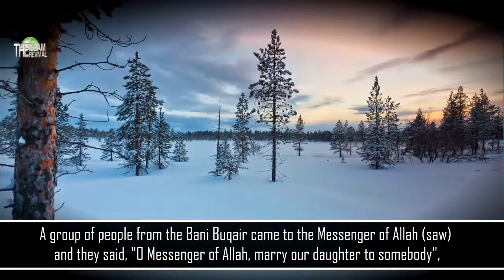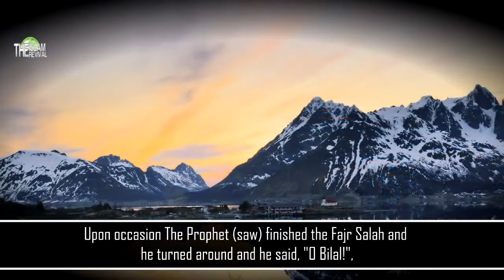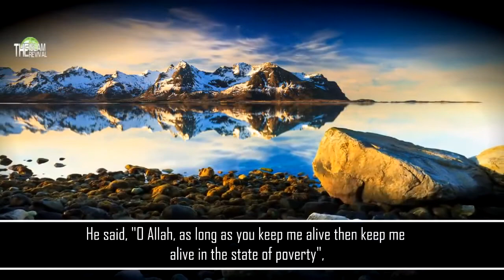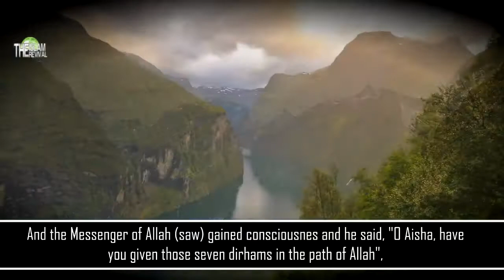┇ A Man of Jannah! ᴴᴰ ┇ Emotional ┇ by Sh. Zahir Mahmood ┇ Ummah Of Sunnah ┇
SPREAD THE LIGHT OF ISLAM !

***[No Musical Instruments Were Used]***